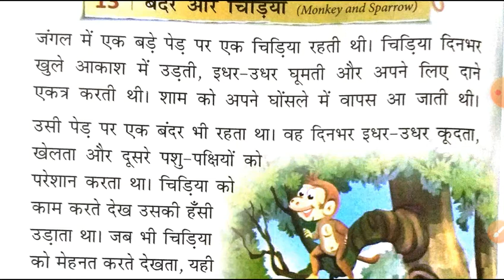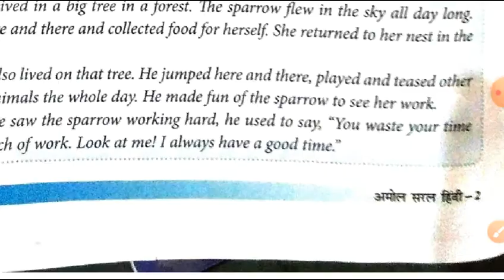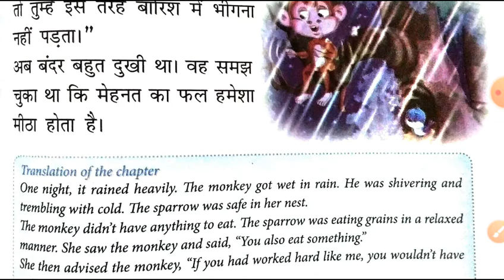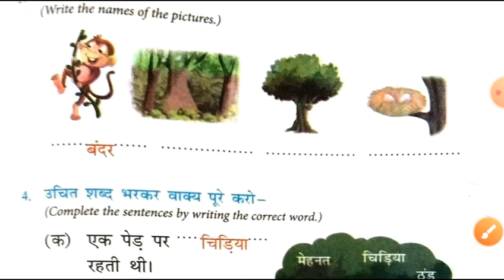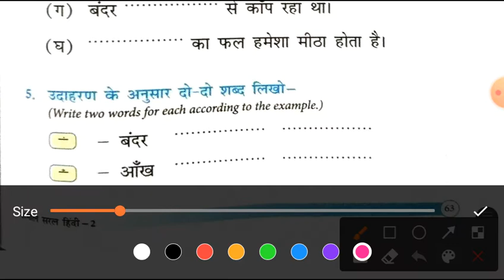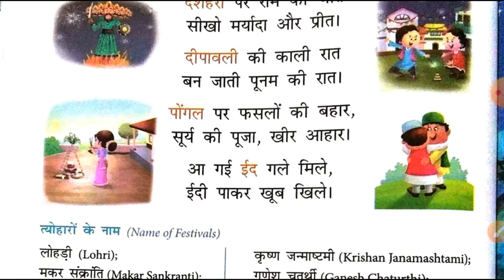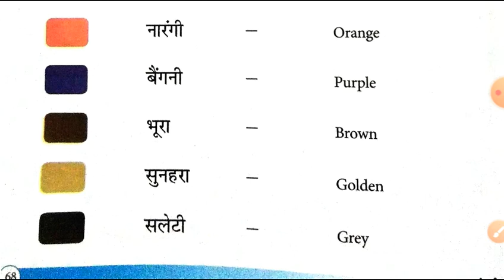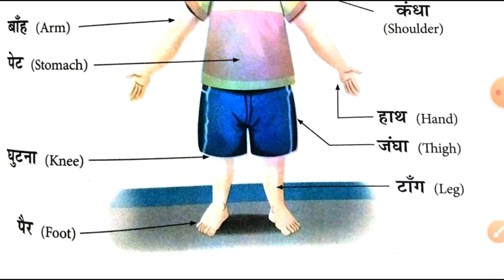Std.2nd Hindi L-13 बंदर और चिड़ियाँ